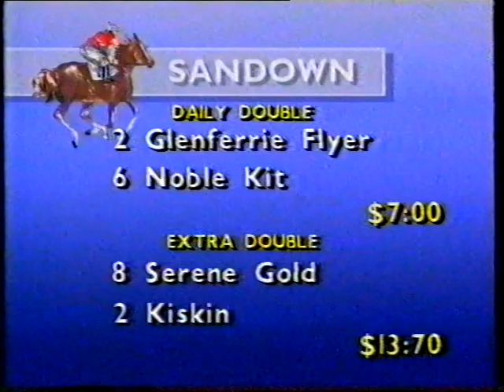Tue 16 Dec 1986